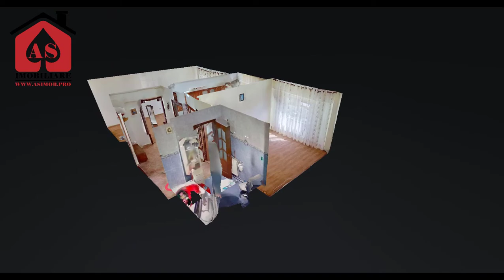Apartament 2 camere parter str Stefan cel Mare 55 mp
Apartament  situat pe strada Stefan cel mare foarte aproape de mall   , cu 2  camere foarte spatios  .  Imobilul este dotat cu centrala termica , geamuri termopan , parchet  . Bucataria este utilata si mobilata , usile din interior sunt din lemn masiv. In apropiere diverse puncte de interes precum supermarket Selgros , Profi , statii de autobuz etc .

Suprafetele pentru fiecare camera in parte sunt :

Hol- 6.8 mp
Sufragerie - 20.8 mp
Bucatarie - 10.3 mp
Dormitor - 12.6 mp
Baie - 3.9 mp

Cumparatorul beneficiaza de comision 0 la aceasta tranzactie .

Daca doriti o reprezentare corecta si  profesionala a proprietatii dumneavoastra va rugam sa ne contactati la numarul din anunt !

Suntem prezenti si pe facebook : AS Imobiliare